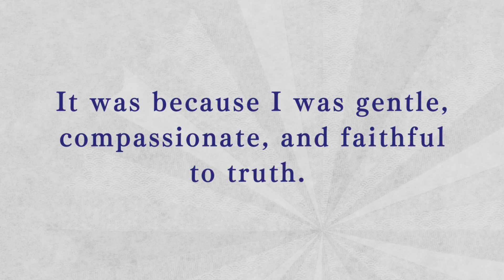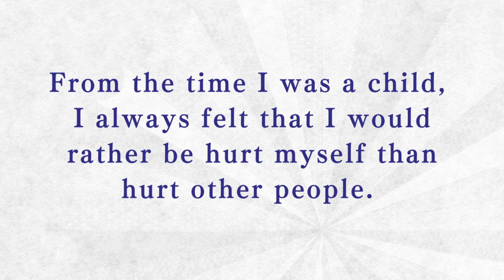【Recitation】I Heard It Like This #75（English）／「I Heard It Like This」Compiled by Hideo Takahashi